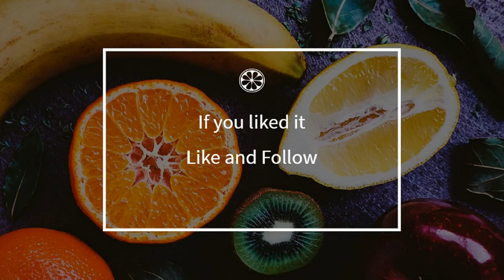How to cook - Eel in the green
Here is a beautiful french Eel in the green recipe !
 This video will teach you how to do a great Eel in the green, simply and easily !